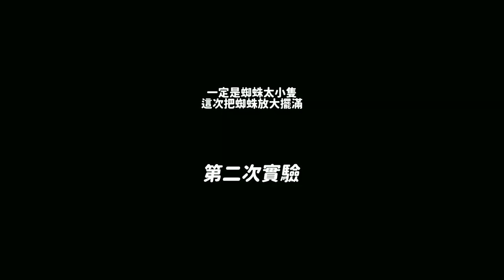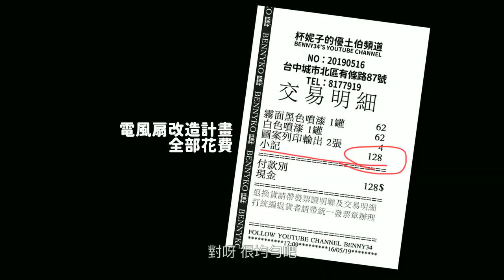夏日電風扇改造大作戰[ 逼伊恩恩歪教學錄影帶ep.2 ]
杯妮子老師今天要教大家改造家裡的電風扇

快速重點一下
1.拿一隻家裡的舊電風扇
2.去買喜歡的顏色的噴漆
3.噴上去
4.好美呦

好的請大家多多觀賞唄